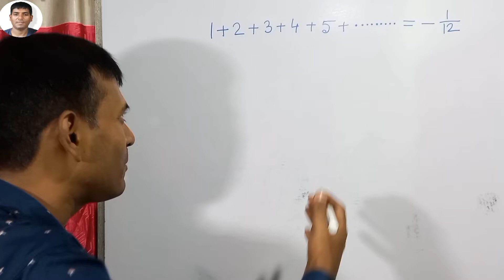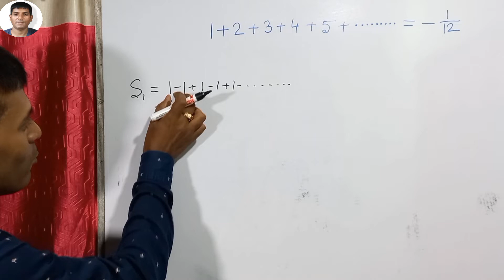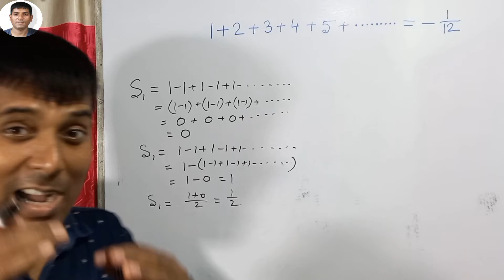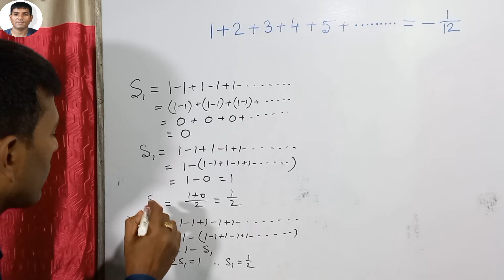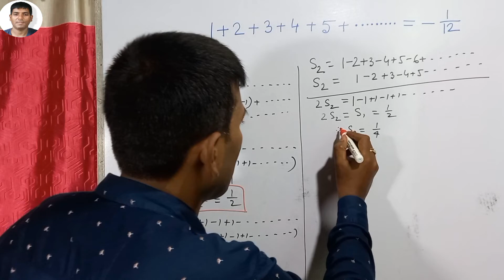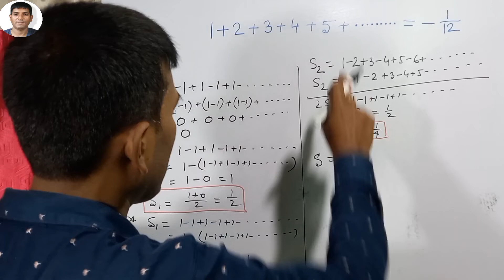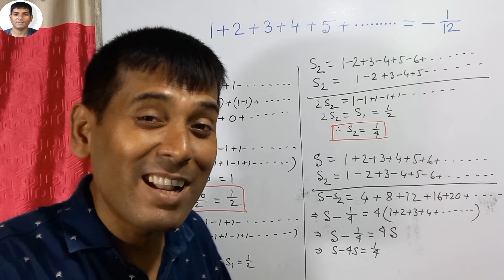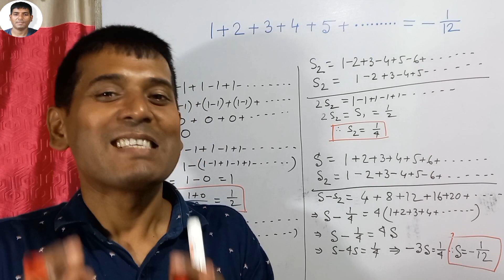Sum of all Natural Numbers || Ramanujan Infinite Sum 1+2+3+4+…=–1/12 || by MATHSYAN 4U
Ramanujan, the man who knew infinity, have done some outstanding discoveries during his early age. Ramanujan finds that the sum of all natural numbers is equal to -1/12. We know that if we add some positive integers we get a positive result but Ramanujan discovered that 1+2+3+... = -1/12, it is difficult to trust this sum but ramanujan proved this by simple algebra. We call the sum as Ramanujan infinite summation, Ramanujan infinite sum, ramanujan infinite sum series, etc.
In this video, I have tried to explain you that how ramanujan proved the infinite sum formula which is very interesting to watch.
In order to prove this sum, we must learn about
Grandi Series 1-1+1-1+. and
infinite series 1-2+3-4+5-.
Ramanujan Summation is a procedure invented by Srinivasa Ramanujan for assigning a value to a divergent infinite series.
You can learn from this video ramanujan sum of all positive integers minus 1/12th and Ramanujan infinite sum proof.

Thank you  @letsderive    @geniusmaker for important math classes for students